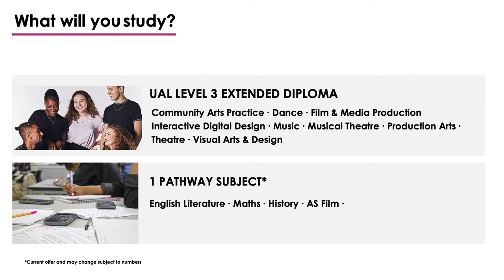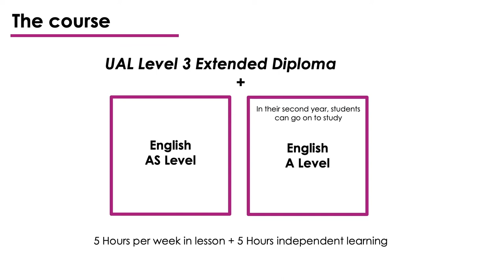Pathways are additional A levels- hear more from our team!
Do you wish to study an additional A or AS Level alongside your UAL Level 3 Extended Diploma? Well you have the option to study Maths, English Literature, History and AS Film Studies.

The BRIT School in Croydon is free to attend and open to anyone with a passion for the arts. This year, The BRIT School is for the first time hosting Virtual Open Evenings. The Post 16 event is on Wednesday 29th September.  and the event will start at 6pm - live on YouTube.

This is a hardworking, fun, passionate school packed with dedicated individuals who love the creative and performing arts and recognise the importance of a thorough and robust education in all academic subjects. We believe in developing well rounded, articulate, kind and dynamic young people who will go on to have successful careers, following the footsteps of notable alumni including Adele, Jessie J, Tom Holland, Cush Jumbo, King Krule, Loyle Carner, Gemma Cairney and Freya Ridings.

In 2020, nearly 100% of students went on to higher education at top universities studying a diverse range of subjects, or to leading vocational drama/dance schools and music conservatories, and/or full-time employment.

Through videos on our website and live panels on the night, you will get a real feel for the subjects, staff and student experience.

Applications are now open and you can apply to join in Autumn 2022.